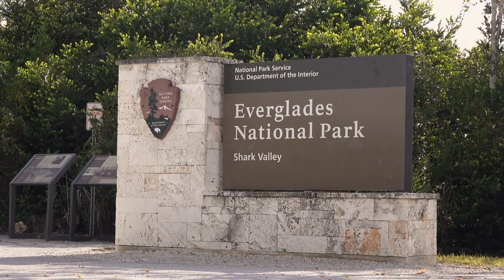7 Seltsame Dinge, die in Tieren gefunden wurden!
Auch wenn der Mensch ganz ohne Frage der Spitzenprädator unserer Zeit ist, sind Unfälle oder Überfälle von Raubtieren keine Seltenheit. Aggressive Schlangen, Krokodile und Raubkatzen sind immer noch eine Gefahr für den Mensch, wann auch immer er ihnen begegnet. Dazu kommt, dass viele der wilden Tiere aufgrund des raschen Vordringens der Menschen immer mehr in Kontakt mit der menschlichen Zivilisation kommen. Da ist es eigentlich wenig erstaunlich, wenn man bei dem einen oder anderen Tier Relikte von diesem Kontakt untereinander findet. Was man aber mitunter in den Mägen von einigen Tieren gefunden hat, die man nach ihrem Tod untersucht hat, wird selbst erfahrene Tierfreunde mit Sicherheit überraschen.